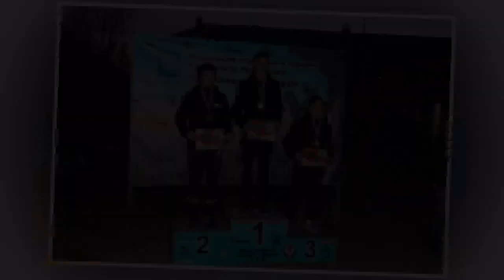Спортивный туризм Удмуртская Республика пгт.Ува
Открытый Чемпионат Удмуртской Республики по спортивному туризму на пешеходных дистанциях пгт.Ува 2019.  Дистанция  связка, личка, группа 2,3,4 классов.

1. Sonnenschiff - Alian-G
2. Moby - Flower
3. Snavs & WiDE AWAKE-Turn Left
4. Анна Южакова - Спортивный туризм